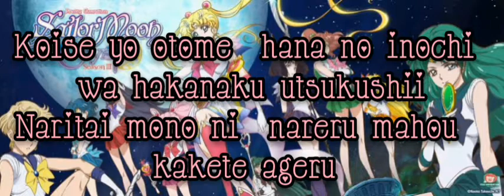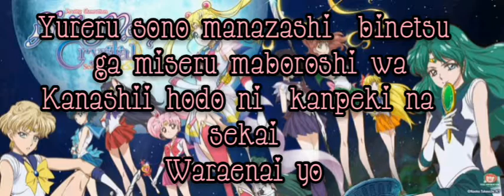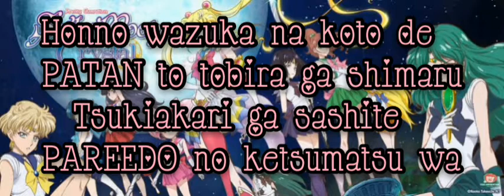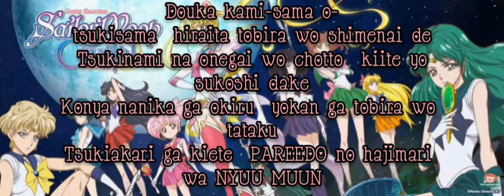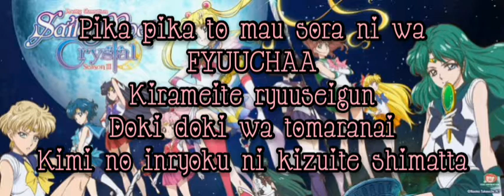Sailor Moon Crystal Op 2 - New Moon Ni Koishite (Lyrics)